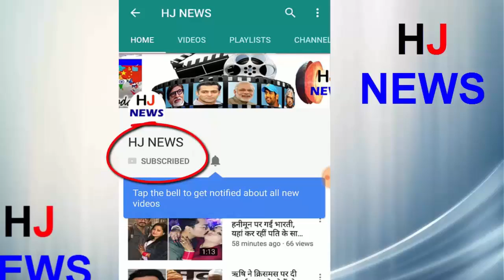IPL में सट्टेबाजी की वजह से टूटा था सलमान के भाई का घर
Arbaaz Khan confessed to betting in the IPL for five years and losing about three crore rupees in three years. But in this case, the secret of divorce of his wife and ex-wife Malaika is also open. Arbaaz has confessed in the police questioning that there was a big reason for his and his involvement in the separation of Malaika, due to his addiction betting in the IPL. Because of this, there was a crack in the relationship between the two
According to sources, in the Thane police questioning, Arbaaz revealed that he had been speculating in the IPL for the last 5-6 years. Playing speculation had become his habit.
- Arbaaz told that he used to forbid them to play homeless speculation. But they do not believe. There was also tension about the family about betting. This was also one of the reasons for divorce between Arbaaz and Malaika.
HJ NEWS !!